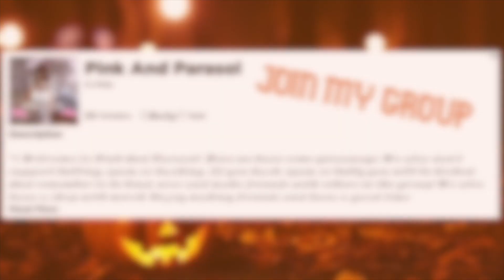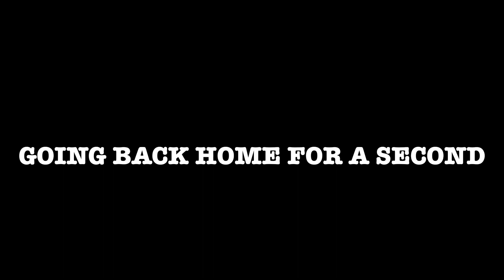Going Trick Or Treating With My Daughters! LATE VIDEO Bloxburg|Roblox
I DON’T own any of the music I use!